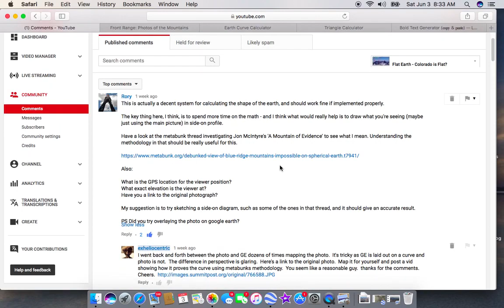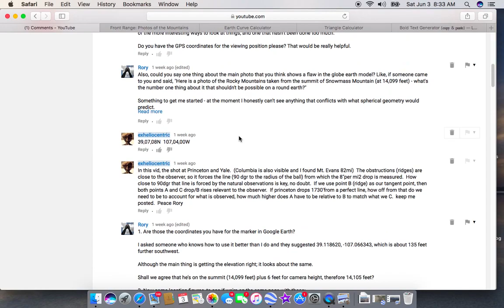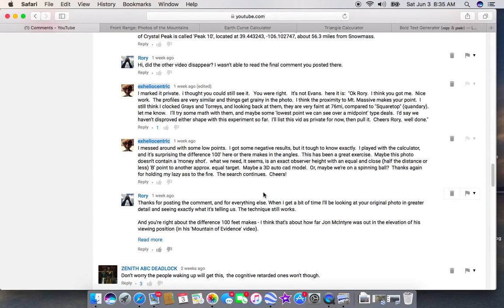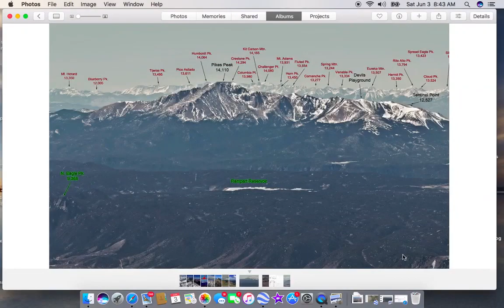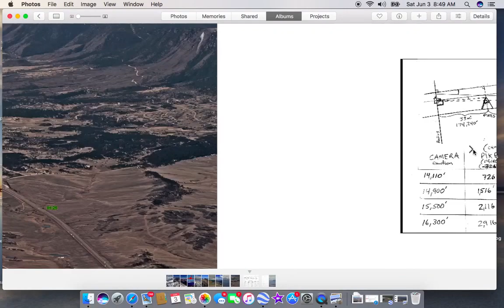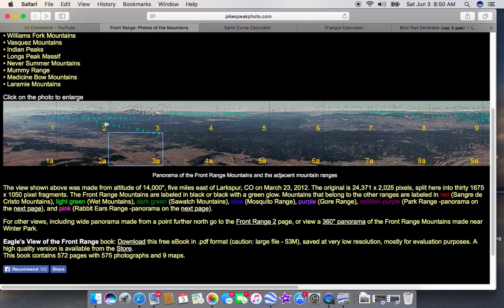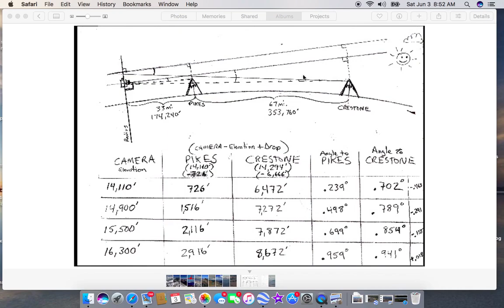Flat Earth - Rocky Mountain of Evidence Revisited - Now with Math! -- EXHELIOCENTRIC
"Running the numbers on a 100 mile shot over Pikes Peak to Crestone Peak.  Calculated the height of the observer needing to be about 16,300' to account for what we see.  I emailed the photographer and he said it was no more than 14,500'."

~ Exheliocentric  (June 3, 2017)

1 b) Transformative or derivative work.  This material is being made available within this transformative or derivative work for the purpose of education, commentary and/or criticism.  Transformative work basically means giving it a different meaning than the original.

2) Nature of Copyrighted Work.  The second fair-use factor considers whether the copyrighted work includes a creative element. According to the Copyright Act, courts must examine “the nature of the copyrighted work, while recognizing that some works are closer to the core of intended copyright protection which garner only limited protection.

If on the other hand, the secondary use adds value to the original, if the quoted matter is used as raw material, transformed in the creation of new information, new aesthetics, new insights, and/or new understandings.. This is the very type of activity the fair use doctrine intends to protect for the enrichment of society.